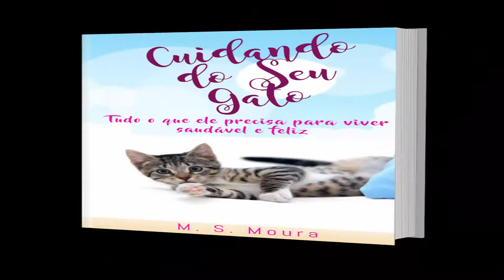PLANTAS TOXICAS PARA GATOS VEJA COMO PROTEGER SEUS FELINO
Gatos não têm fama de sair por aí comendo qualquer coisa, como grande parte dos cães. Mas, às vezes, os bichanos podem ter sua atenção voltada para plantas. O problema é que algumas delas são plantas tóxicas para gatos e estão muito presentes nas casas. Apesar de parecerem inofensivas, muitas delas podem ser até fatais para o bichano.
Evitar que o felino passe por emergências veterinárias de envenenamento é simples, mas é preciso identificar quais plantas tóxicas para gatos estão na sua casa e ao alcance do animal. Conhecer os sintomas também podem ajudar a evitar que a saúde do bichano fique comprometida caso ele já tenha ingerido alguma dessas plantas.

Principais plantas tóxicas para gatos
Lírio: essas flores são altamente perigosas para os gatos. Se ingeridas, podem causar graves problemas no fígado do animal, além de elevar a pressão arterial, causando hipertensão. Os principais sintomas são diarreia, vômitos, dor abdominal e mal-estar geral. Mudanças comportamentais podem ajudar no diagnóstico, é importante prestar atenção se o animal está muito parado, encolhido, evitando carinho, sem apetite ou miando muito.

Palmeira Sagu: todas as partes dessa planta são tóxicas, mas o grande perigo está nas sementes. Se comidas pelo gato, elas podem causar grande falha renal e convulsões. Diarreia e vômito são os sintomas mais comuns de intoxicação por Palmeira Sagu.

Tulipa: assim como as demais, essa flor também causa diarreia e vômito, mas não é tão prejudicial quanto as outras.

Hera: quando ingerida em grandes quantidades, a Hera pode aumentar o ritmo cardíaco do pet, causar espasmos, e irritações gastrointestinais, além de ser fatal. Quando entra em contato com a pele, a Hera também pode fazer com que o animal fique com irritações na pele.

Azálea: também fatal, causa depressão do sistema nervoso do gato, podendo levar a um colapso cardiovascular, dificuldade de respiração, coma e até a morte. Diarreia, vômitos e sonolência são os sintomas que devem ser observados.

Oleandro: responsável por causar arritmia, hipotermia, febre, irritação do estômago e intestino, e morte, essa flor pode ser bonita mas é muito perigosa para os gatos. Sonolência, vômito e diarreia são os principais sintomas.

Mamona: o rícino, componente presente nas mamonas, provoca fortes dores abdominais, salivação excessiva, falta de apetite e irritações gastrointestinais. Desidratação, espasmos musculares e tremores são sinais de que a intoxicação foi grande, e que o pet está em perigo de vida.

Narciso: assim como a Hera, essa flor também pode causar irritação na pele do animal, mas o grande problema é a ingestão, que causa inflamação do intestino, dor abdominal e transtornos cardíacos.

Espada de São Jorge: uma das mais perigosas plantas para gatos. Ela causa dificuldade de movimentação e de respiração devido à irritação da mucosa, além de salivação intensa e a morte.

Se você perceber que alguma dessas plantas tóxicas para gatos foi ingerida por seu bichano, leve-o imediatamente para o veterinário. Muitas vezes o quadro da intoxicação é reversível se notado cedo, mas é preciso identificar os sintomas, principalmente vômito, diarreia e sonolência, e dar o tratamento correto para o gato resistir.